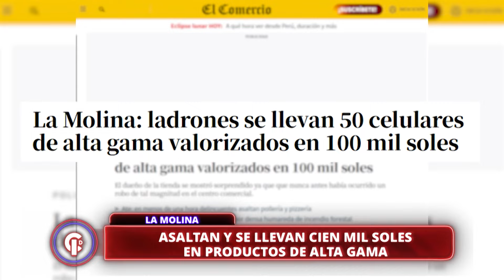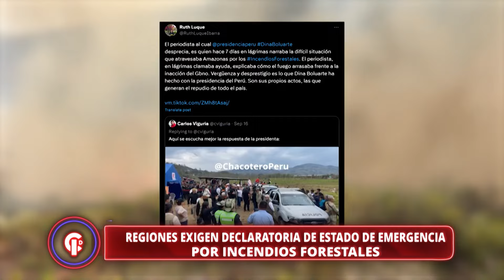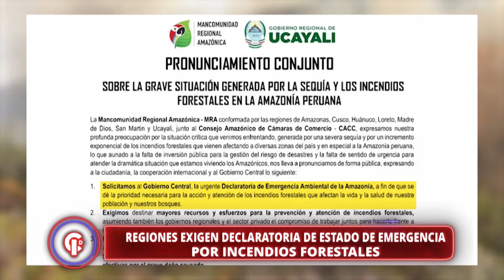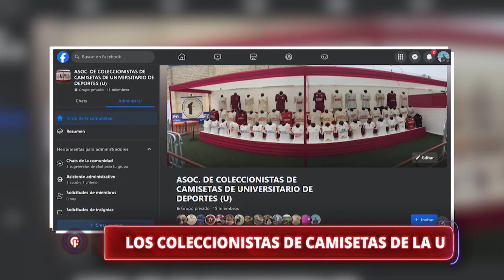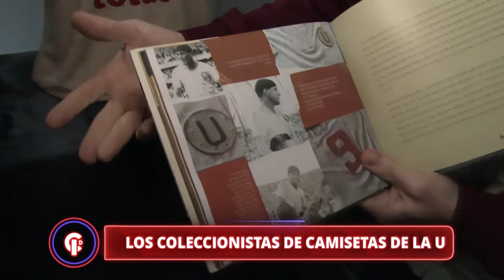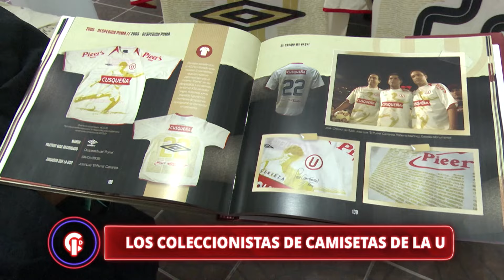Crónicas de Impacto - SET 17 - 1/2 - LOS COLECCIONISTAS DE CAMISETAS DE LA U | Willax